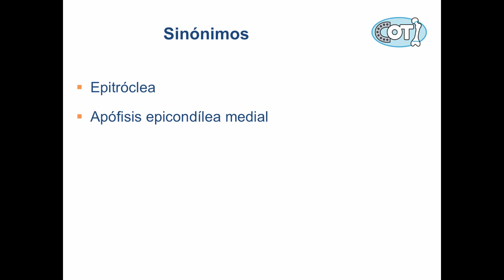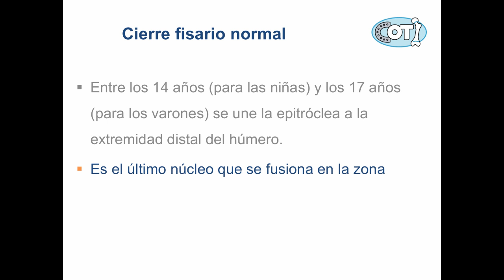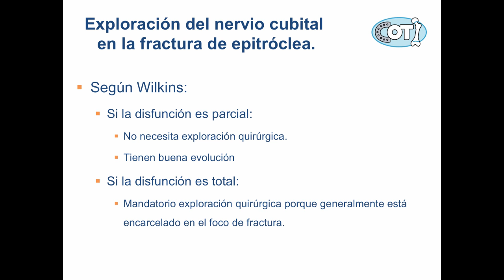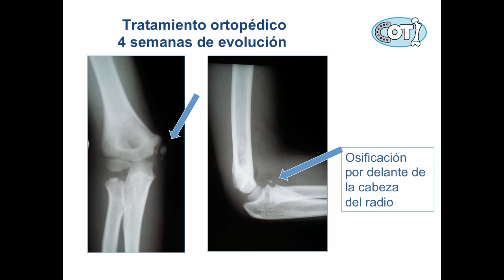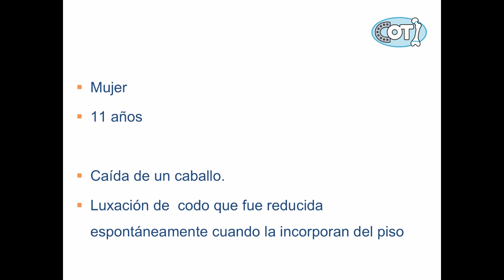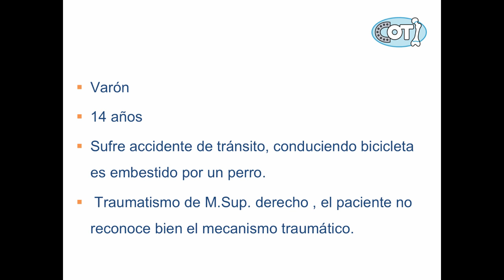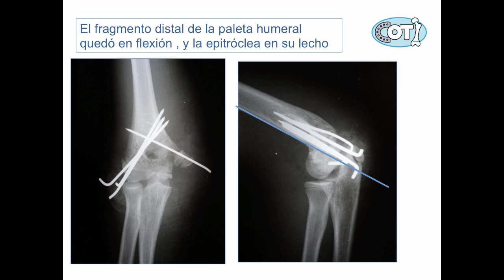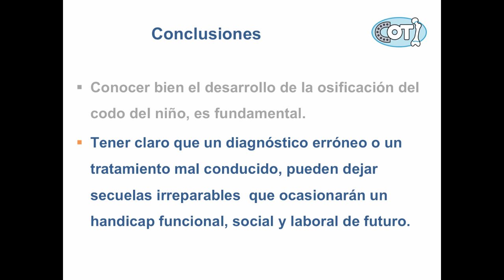Fractura De Epítroclea En La Edad Pediátrica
By Dra. María Elena Pérez Carrera.